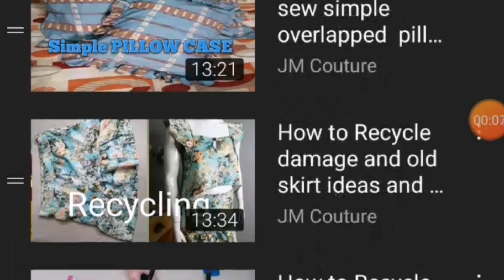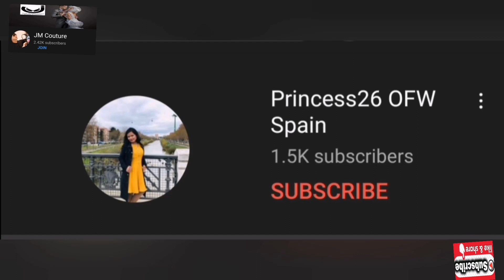How to Recycle over sized and Old Clothes crafts Ideas DIY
Tittle :How to Recycle over sized and Old Clothes crafts Ideas DIY

Be A member of JM Couture and avail exciting discounts in every item you Purchase
Link 👇👇of membership

Discription :
Reusing or RECYCLING and Reducing is the act of taking old items that you might consider throwing away and finding a new use for them.
Get the most mileage out of the materials you encounter. Jars from grocery store foods can be used to store leftovers or to take lunch to work. Use old clothing as cleaning rags